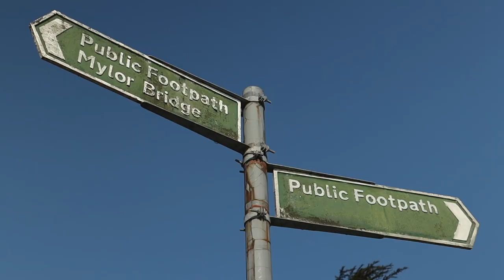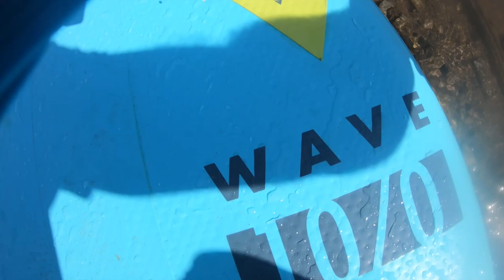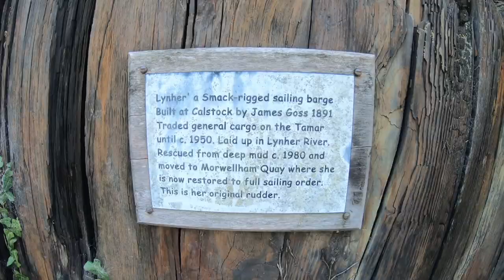Best place for paddle boarding in Cornwall UK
The UK has some of the best paddle boarding locations around. In this video I paddle up Cornwall’s Restronquet Creek starting at the Pandora Inn in Mylor and ending up on a remote island just off from Feock. Come along with me on this relaxing paddle.

Camera Gear
Big Camera